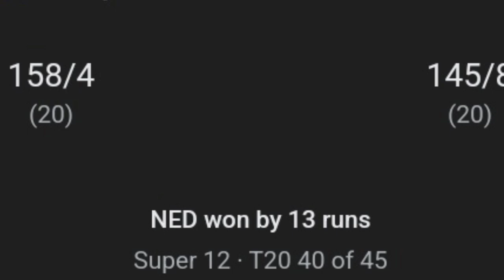Ab devilliers Crying After lost of south africa and knocked out of world cup